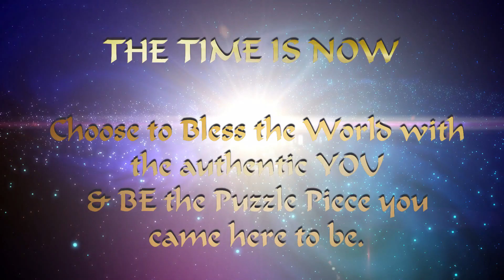ASCENSION ENERGY JULY 2019 - ASCENSION UPDATE & Ascension Energies | Spiritual Ascension!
ASCENSION - CHANNELED ASCENSION ENERGY UPDATE ~ SPIRITUAL ASCENSION ENERGIES **Enroll in FREE COURSE ~ Join WEEKLY Meditation Membership - 1st Month Free ~

Cosmic Shamans and Channels Opheana & Sikaal bring you this 'ASCENSION ENERGY JULY 2019 - ASCENSION UPDATE & Ascension Energies | Spiritual Ascension!' video, bringing through the Ascension Energy for July 2019.

MUSIC
Celestial Light - Subtle Edition
The Shaman
Adrift
The Lightwalkers